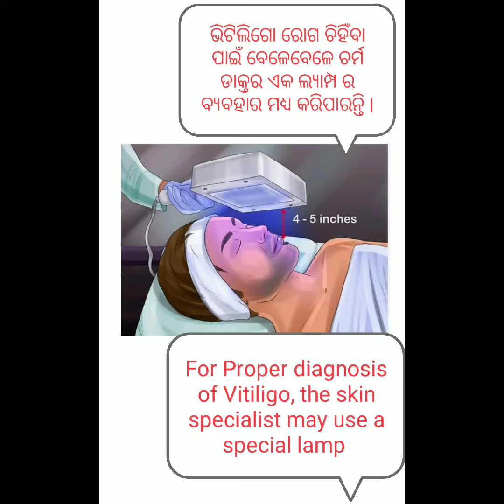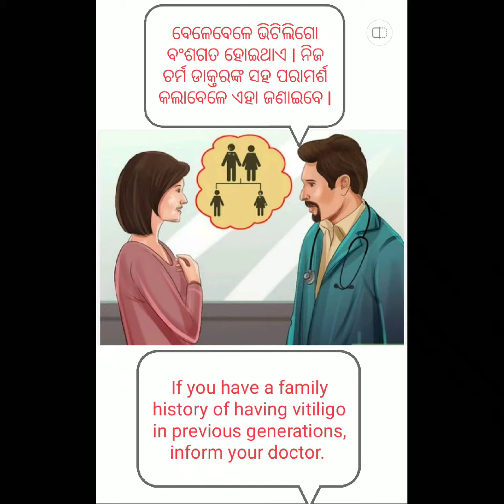ଜାଣିଲେ ଜିଣିବା - ଧବଳ ଛଉ /ଭିଟିଲିଗୋ ବିଷୟରେ ସଚେତନତା KNOW TO WIN- White spots/leukoderma/Vitiligo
ଭିଟିଲିଗୋ ଉପରେ କିଛି ତଥ୍ୟ ଜାଣି ଚାଲନ୍ତୁ